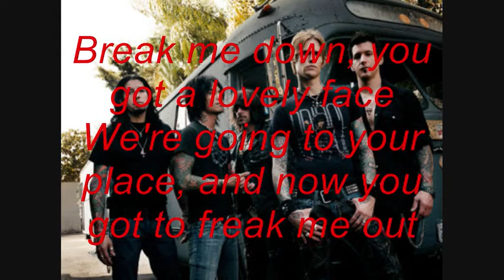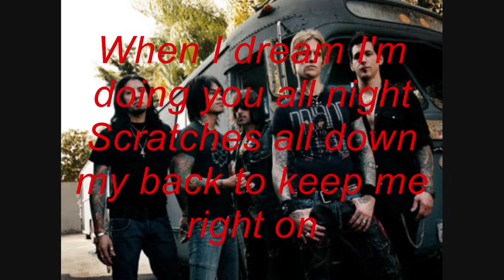Buckcherry - Crazy Bitch Lyrics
with lyric